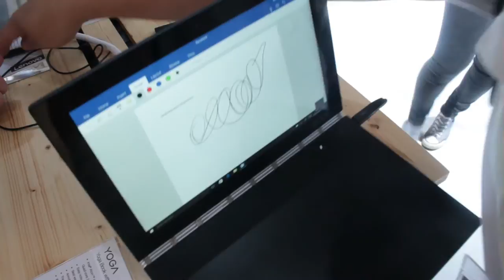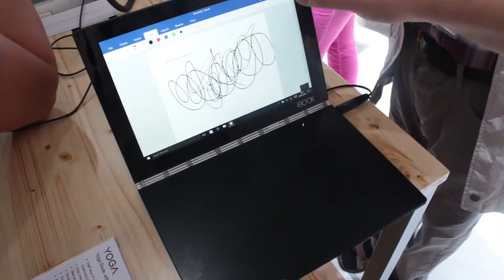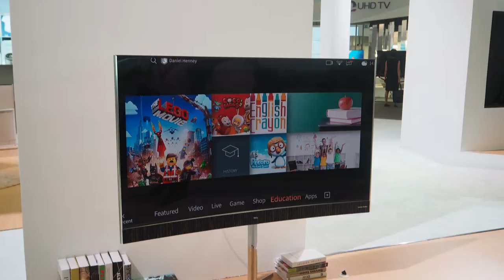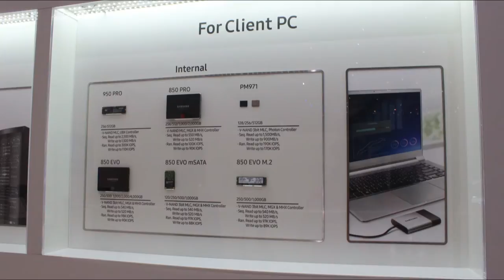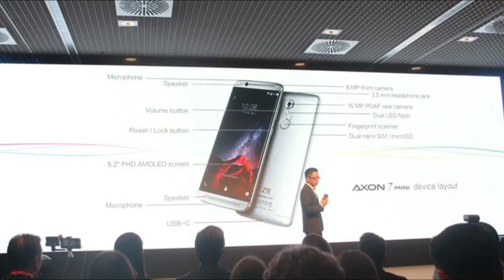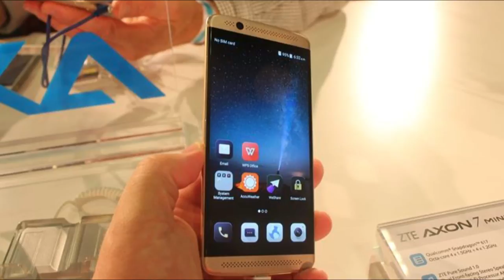Talkin' Tech - Episode 37 - IFA 2016 &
Kurt, Dom and Craig discuss their time at IFA 2016; the highs and lows, the announcements, and the best and the worst the show has to offer.

Be sure check out our IFA 2016 playlist for all our coverage and the website for written content!